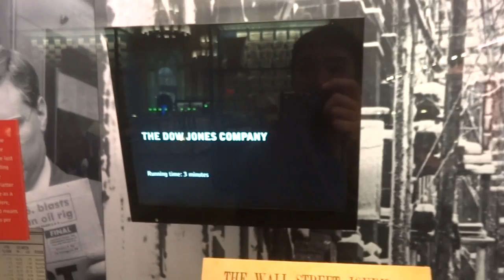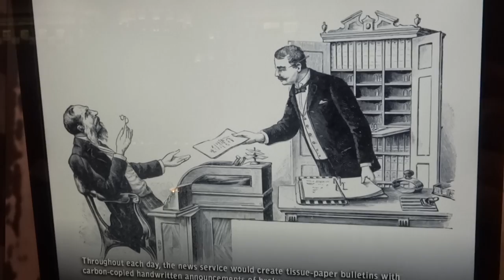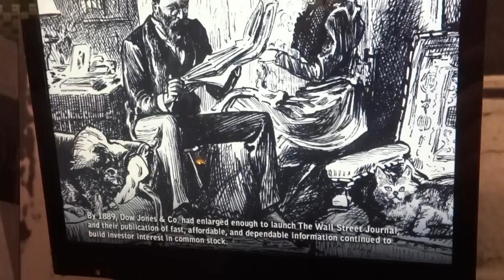2013/2014 trip 紐約金融博物館-Dow Jones company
道瓊公司的歷史